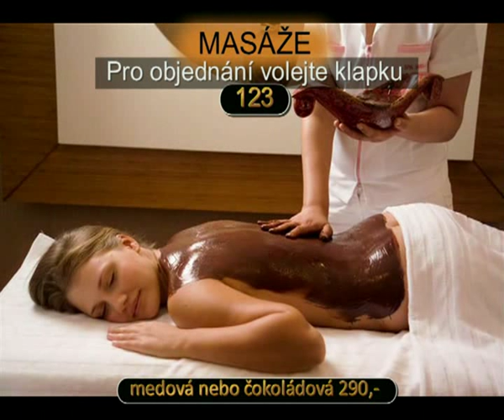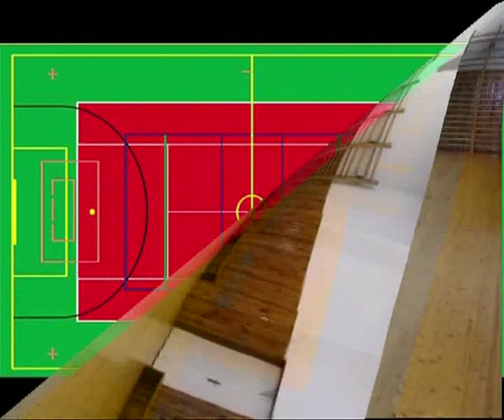Nabídka služeb hotelu Petr Bezruč